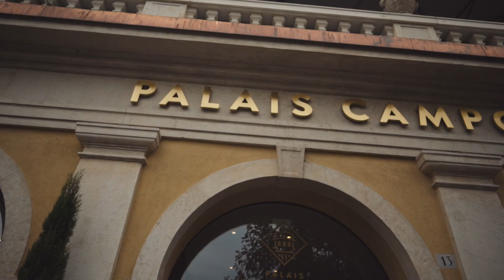Ladies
Ladies, a micro film directed by Luca Vaccarino